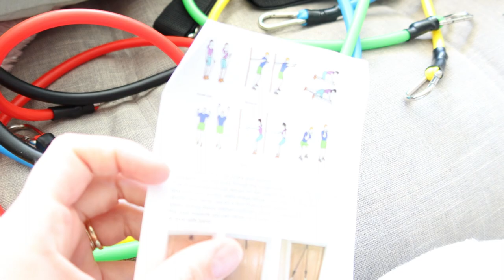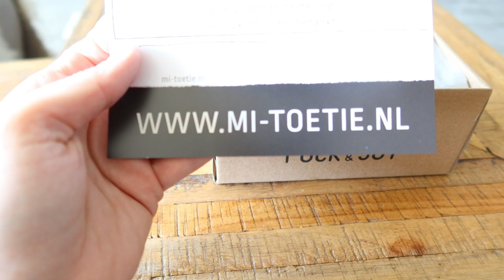DE JAZZY-SILVER SHOW EN NIEUWE CANON CAMERA || #254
Lieve Patatties,